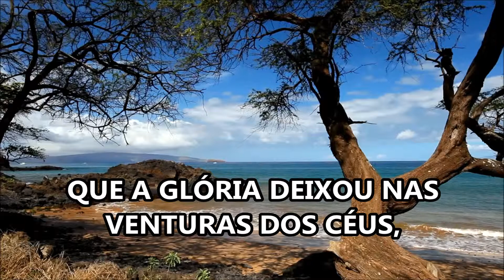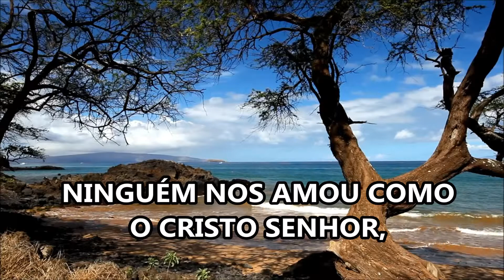HINO 269 HL Igreja Evangélica Luterana do Brasil IELB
HINO 269 HL  Igreja Evangélica Luterana do Brasil IELB - HL (Hinário Luterano) 269:Ninguém  nos amou como o Filho de Deus/ Video de Valfredo Reinholz/ Arranjo de Axel Bergstedt/ Tocado por Axel Bergstedt e alunos da Escola Evangélica Luterana de Música, Cariacica/ Martinho Lutero Hasse, 1980. Mel. Martinho Lutero Hasse, 1980.